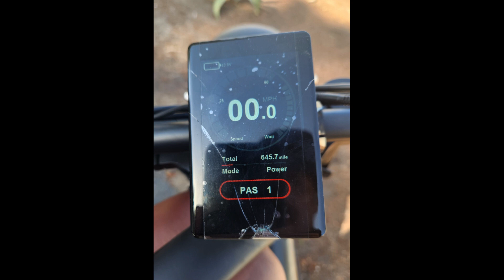Ride To Oceanside Part 3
Ride to Oceanside Ca. part 3 of 3. Riding my Revi Cheetah on Oceanside Blvd only to start watching my battery die. Next videos I'll Ride my Bikonit MD 1000 . I plan on starting the recording where I turned around so not to duplicate content.